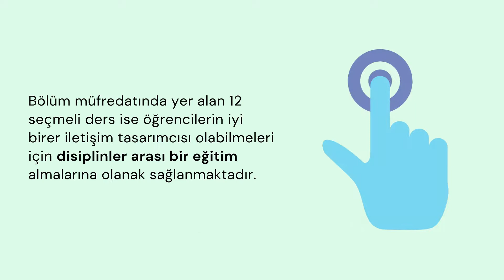İletişim ve Tasarımı Bölümü Yeni Öğrencilerini Bekliyor!